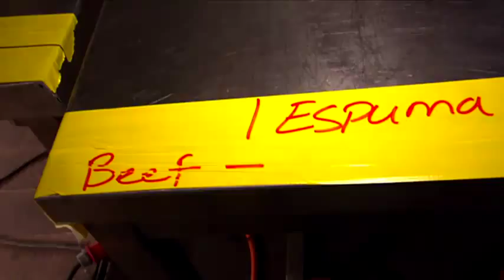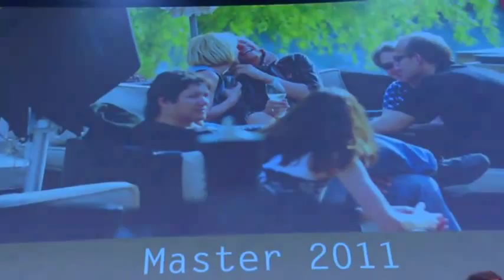Best of Swiss Gastro Award 2010